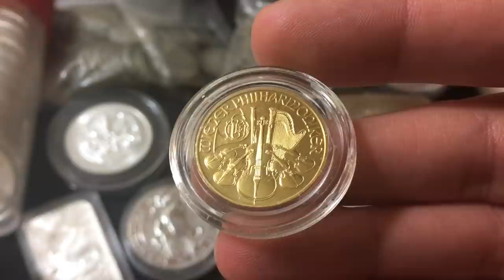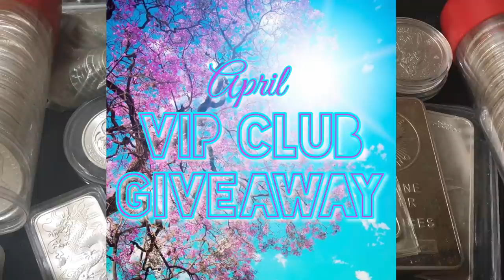I’m selling all my Silver & Gold... Here’s why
📬 Send mail here:
Mykie DYDSS

[Related: Silver Stacking, Stacking Silver, Coin Collecting, Buying Silver, Buying Gold, Precious Metal, Precious Metals, Investing, Silver, Gold, will Silver skyrocket, when will Silver skyrocket, silver and gold, gold and silver, value of silver, poured silver bars, pouring silver, hand poured silver, hand pouring silver, yeager’s poured silver, APMEX, JM Bullion, Provident Metals, SD Bullion, Modern Coin Mart, Monument Metals, Golden State Mint, A-Mark, Kitco, stimulus, stimulus check, stimulus checks, stimulus update, stimulus passed, stimulus package, stimulus deal, stimulus passed by house, stimulus passed by senate, Suez Canal, Suez crisis, Suez ship stick, cargo ship, cargo ship stuck, trade crisis, Karen]

April’s Fools 😂